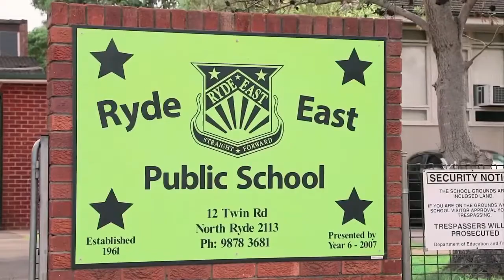4 Blue Gum Drive, East Ryde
Solid and sophisticated design in a huge East Ryde home

🏡 4 Blue Gum Dr, East Ryde
Auction: 20 NOV @ 12:00PM